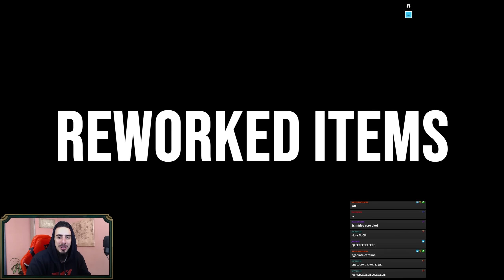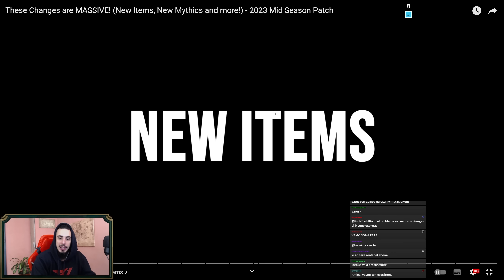CAMBIAN LOS ITEMS Y EL META EN EL LOL 💥 Analisis completo y Predicciones